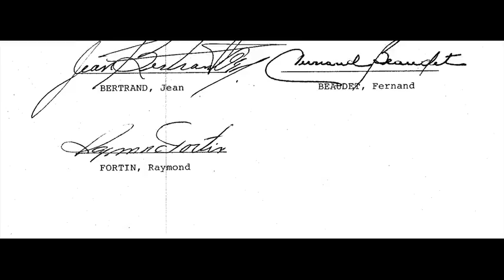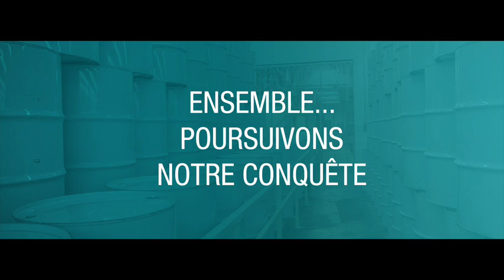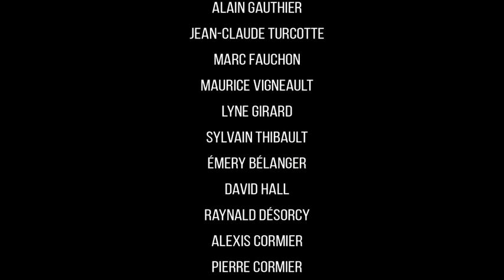Producteurs de sirop d'érable - 25 ans de réalisations collectives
Les 13 500 producteurs acéricoles du Québec célèbrent 25 ans de réalisations collectives. Le Québec est le chef de file mondial en production acéricole avec des ventes de plus de 100 millions de livres de sirop d’érable. L’industrie toute régionale de l’acériculture québécoise contribue à l’économie canadienne à raison de 800 millions de dollars annuellement. Le sirop d’érable du Québec est exporté dans 53 pays.